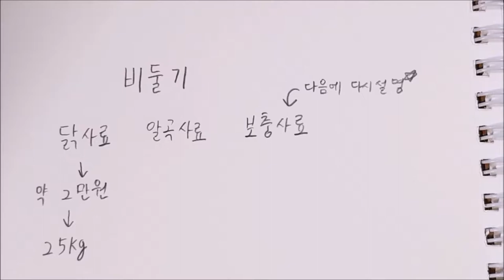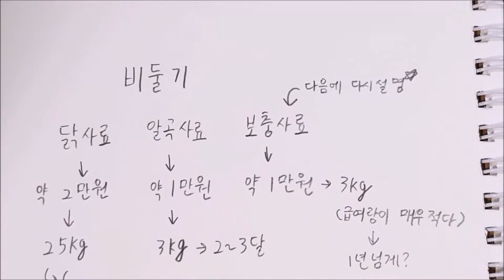비둘기를 키운다고?! 비둘기를 키울때 장점과 단점 -2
3편에서 계속됩니다~^^